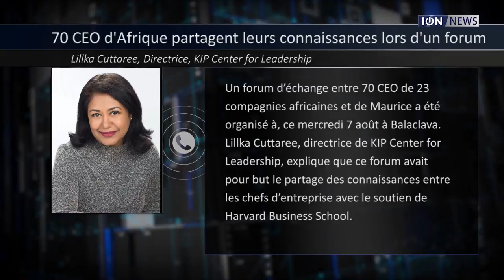70 CEO d'Afrique partagent leurs connaissances lors d'un forum